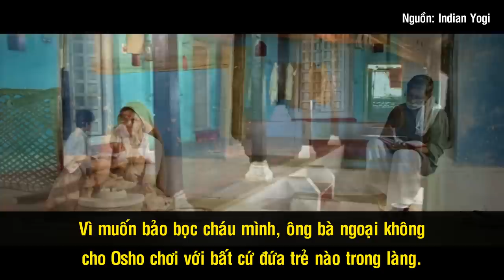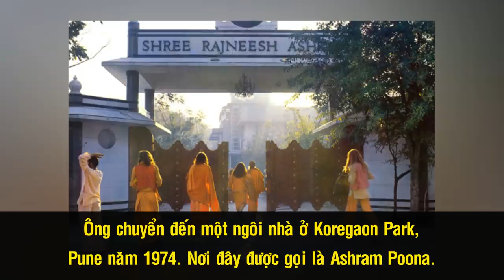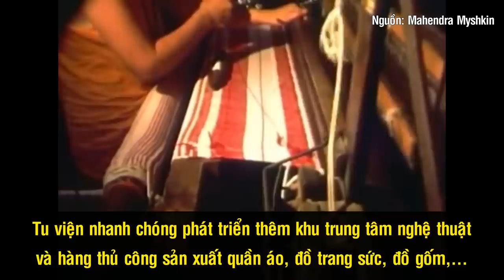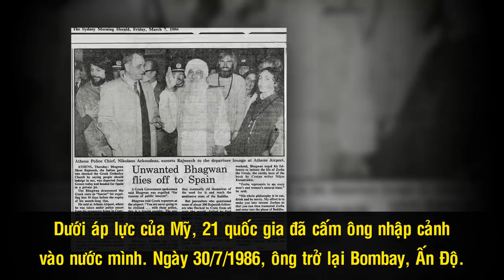Thiền Sư Osho - Cuộc Đời Thăng Trầm Của Bậc Đạo Sư “Nổi Loạn”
Sự thông minh trời ban, lòng ham khám phá và tính cách nổi loạn đã giúp Osho trở thành một vị thiền sư được nhiều người kính trọng. Ông thu hút người ta bằng cái tài hùng biện đầy thu hút, lôi cuốn người nghe trong từng câu chuyện và cũng khiến nhiều người phải sợ hãi. Song song với những bài luận giải vỹ đại, Osho cũng là trung tâm của những tranh cãi, tai tiếng và thậm chí là tội ác.